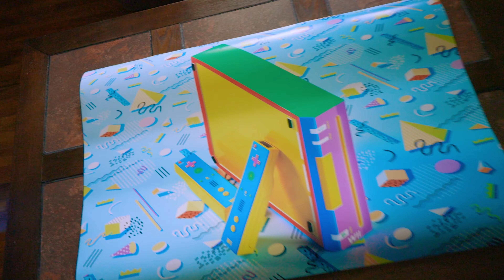VLOG #4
A small random update, but I plan on doing more of these as wellllllll as attempting Livestreaming while designing or doing hangouts, etc.

Thank you so much for being here and following me and my art. It honestly means so much. ❤️